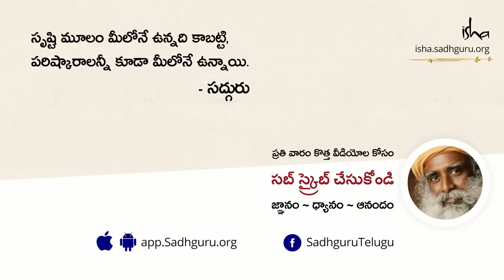ఎలన్ మస్క్ చెప్పిన భవిష్యత్ పరిణామం గురించి సద్గురు!Elon Musk Bavishyat Parinamam Gurunchi Sadhguru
ఎలన్ మస్క్, ఆయన తయారుచేసిన కారు, గ్రహాంతర ప్రయాణం, మెదడు పరిమాణం ఇంకా భవిష్యత్తులో మానవ జాతి పరిణామం వంటి అంశాల మీద సద్గురు విద్యార్థులతో చేస్తున్న చర్చను వీక్షించండి.